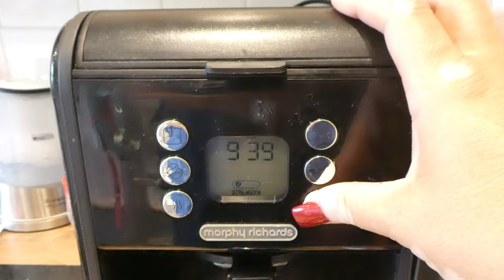Deer Designs November Vlogs Day 1